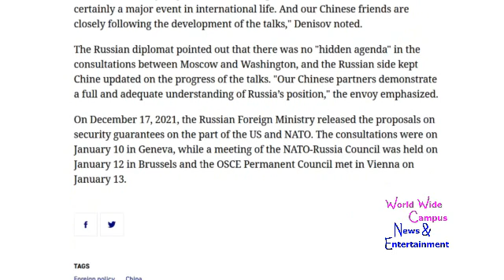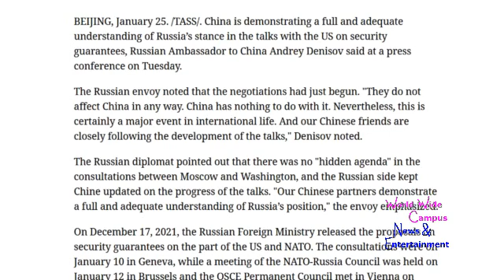WoWWC - Russia-US diplomatic negotiations have just taken the first step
For this week on “What’s on World Wide Campus?”, here’s the today’s news about China shows understanding of Russia’s stance in security talks with US — envoy.

According to TASS, China is demonstrating a full and adequate understanding of Russia’s stance in the talks with the US on security guarantees, Russian Ambassador to China Andrey Denisov said at a press conference on Tuesday.

The Russian envoy noted that the negotiations had just begun. "They do not affect China in any way. China has nothing to do with it. Nevertheless, this is certainly a major event in international life. And our Chinese friends are closely following the development of the talks," Denisov noted.

The Russian diplomat pointed out that there was no "hidden agenda" in the consultations between Moscow and Washington, and the Russian side kept Chine updated on the progress of the talks. "Our Chinese partners demonstrate a full and adequate understanding of Russia’s position," the envoy emphasized.

On December 17, 2021, the Russian Foreign Ministry released the proposals on security guarantees on the part of the US and NATO. The consultations were on January 10 in Geneva, while a meeting of the NATO-Russia Council was held on January 12 in Brussels and the OSCE Permanent Council met in Vienna on January 13.